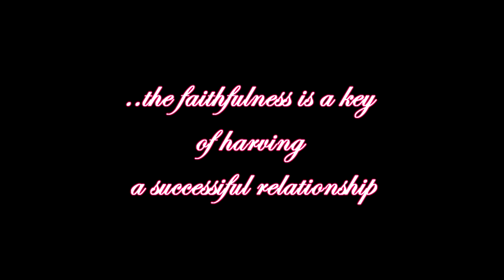Unfaithful drama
the faithfulness is a key of having a successful relationship